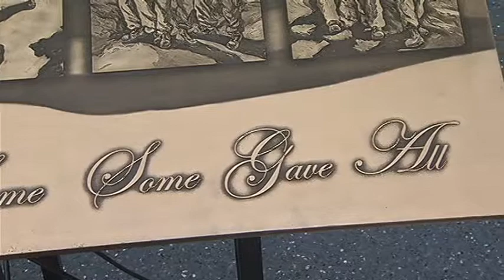Marine exhibit- The Eyes of Freedom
A package I composed during my time interning at NBC4 Washington. Showing Anchor Aaron Gilchrist. Written and edited by me.